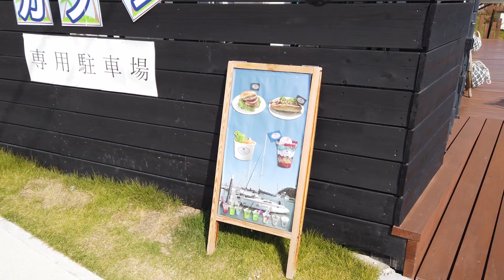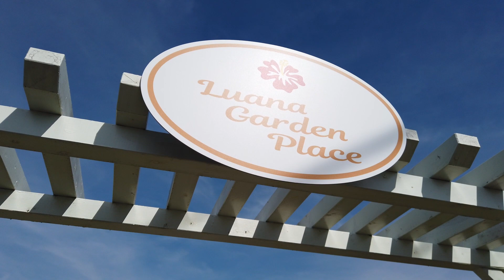七ヶ浜町のハワイアンカフェ・ルアナガーデンプレイス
2023年10月19日、宮城県七ヶ浜町をバイクで訪れました。
道には南国風の音楽が流れハーバーリゾートの雰囲気が大いに漂っていました。
そんな中、以前TVで紹介されていたハワイアンカフェ、ルアナガーデンプレイス（Luana Garden Place）
に寄り、ハワイアンハンバーガーを屋外のテラスデッキで食べてきました。
やはり好天の空の下、いい景色を眺めながら屋外で食べる食事は格別です。